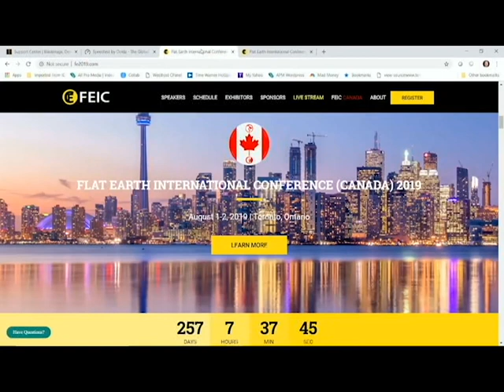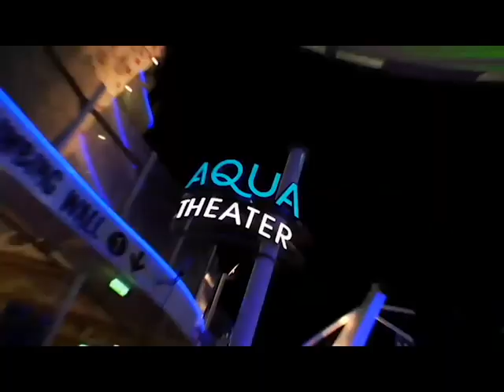FE convention 2019 announced on FEIC Denver